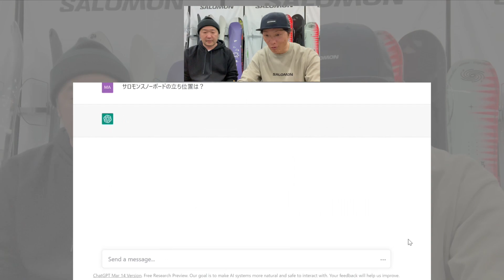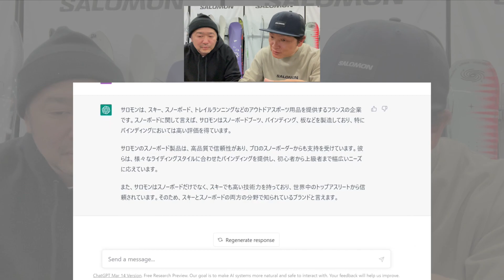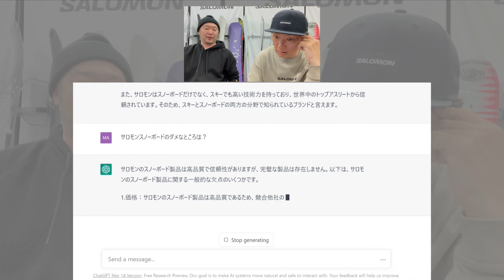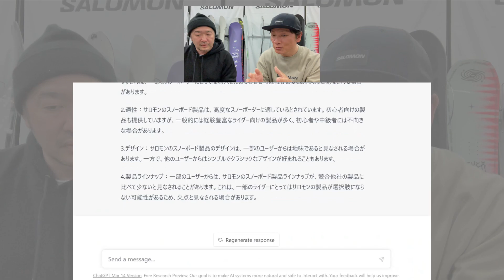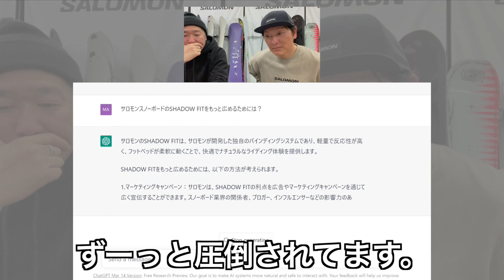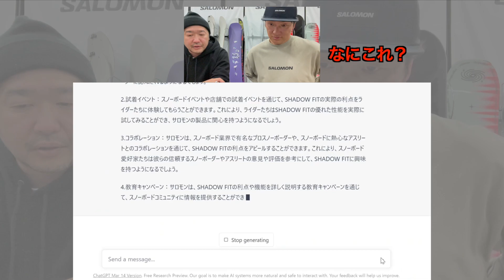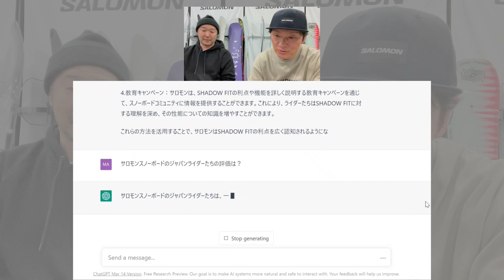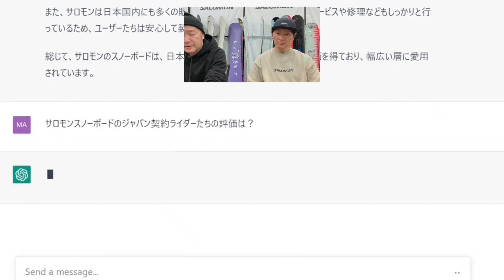エゴサーチ！？CHAT GPTを使ってサロモンスノーボードについて調べてみた！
オフシーズン企画ともいえる？暇つぶしコンテンツです。。。
配信では撮影時から遅れてしまいましたが少し前に流行ったCHAT GPTで
サロモンスノーボードについて調べてみました。

有能なシステムですが、
僕たちは現場の生の声を大切にしていきたいと改めて感じました。
2024年もBRIGHT TOURに参加していただき、
僕たちに様々なアドバイスをください！